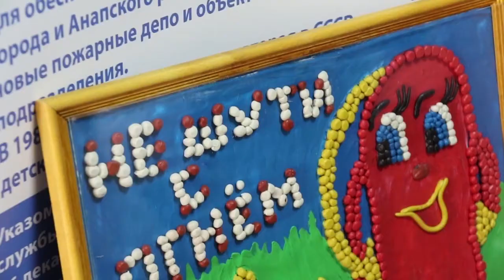В преддверии Дня спасателя в Анапе отметили лучших сотрудников МЧС